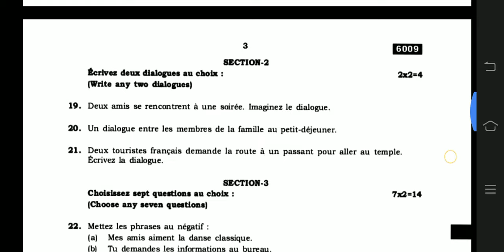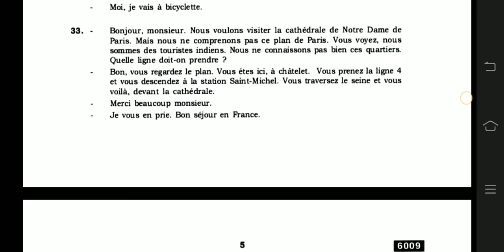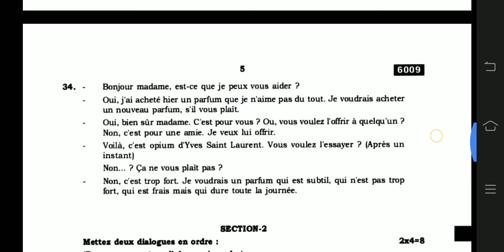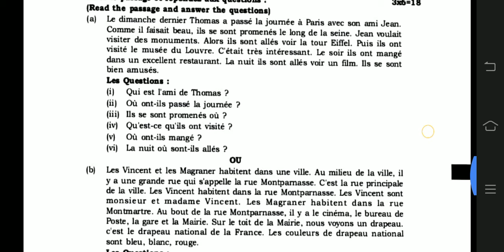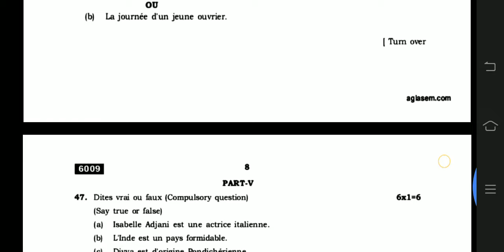11th french public exam original question paper 2022 || 11th french previous year question papers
11th french public exam original question paper 2022 || 11th std french previous year question papers